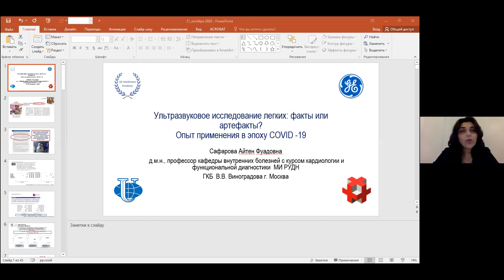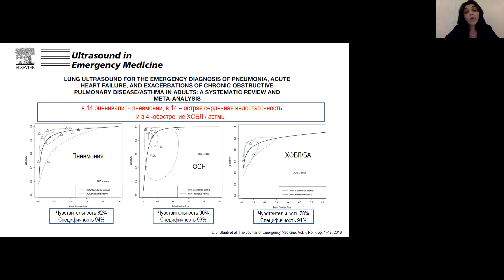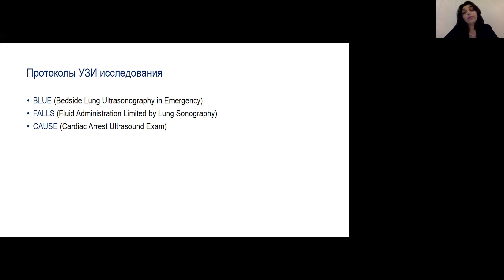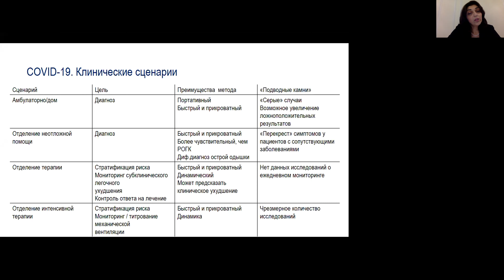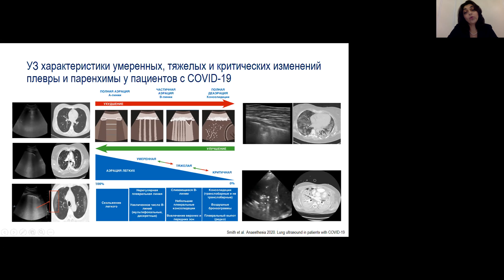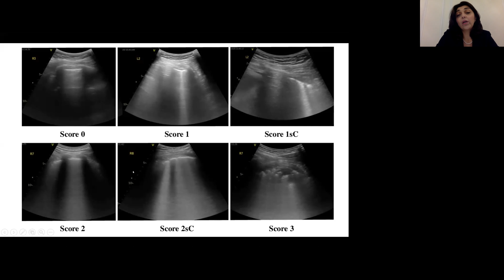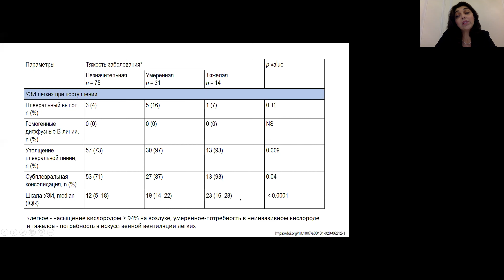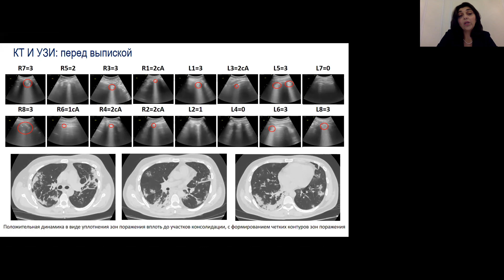Ультразвуковое исследование легких: факты или артефакты? Опыт применения в эпоху COVID —19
Вебинар посвящен сводным данным и клиническим рекомендациям по использованию и интерпретации УЗИ легких у пациентов с повреждением легких при COVID-19.
Ключевые вопросы вебинара:
- Методология, основных ультразвуковых проявлений (паттернов) при COVID-19
- Клиническое применение УЗИ легких для диагностики
- Лечение как на амбулаторном этапе, так в отделении интенсивной терапии